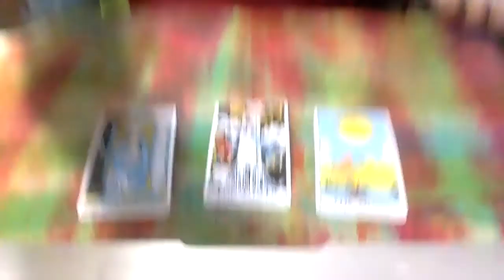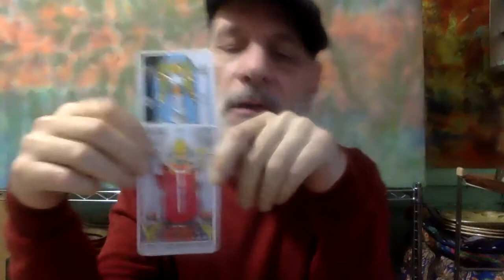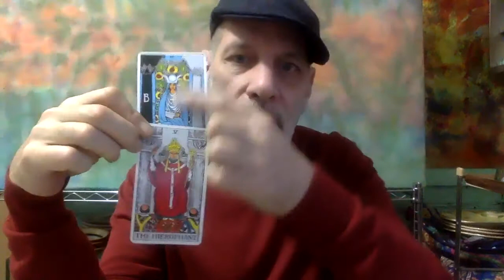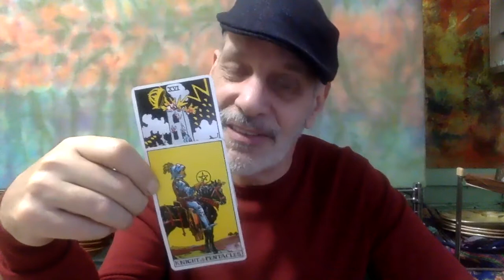LIBRA DECEMBER 2020 MONTHLY TAROT DISRUPTION TO EVOLUTION